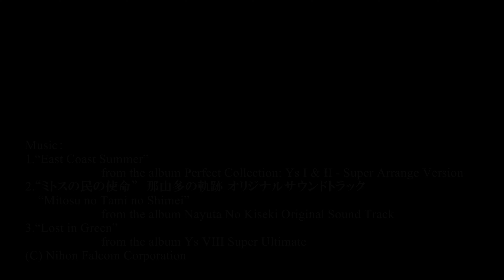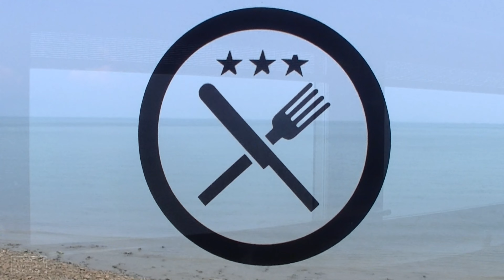Seaside Trains in Japan, Beautiful Coastal Railway Routes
Japan is an island country which is surrounded by the sea. Railways were often constructed in the coastal areas avoiding mountains. It's a little tough environment for railways, but passengers can enjoy beautiful landscape through the window. This movie shows trains running by the sea along some of major seaside routes in Japan.

Following musics in this movie are copyrighted by Nihon Falcom Corporation.
1.“East Coast Summer” from the album Perfect Collection: Ys I & II - Super Arrange Version
2.“ミトスの民の使命”　那由多の軌跡 オリジナルサウンドトラック
    “Mitosu no Tami no Shimei” from the album Nayuta No Kiseki Original Sound Track
3.“Lost in Green”from the album Ys VIII Super Ultimate